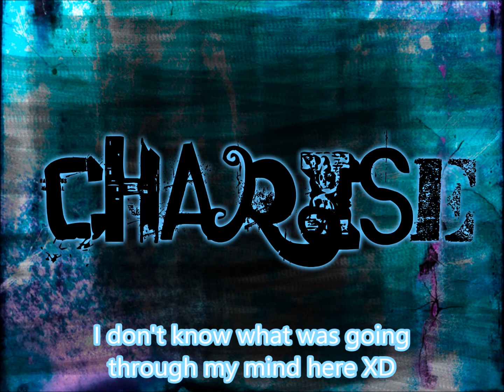Charise Voice Reel (PLEASE READ THE DESCRIPTION!!!!!!!)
Hiya guys! This was just a fun little video I wanted to make to show you guys I'm still alive 8P Anyhow, I wanted to tell you guys some thing. PLEASE stop pressuring me to make the next episodes of my series. It makes me feel like I;m making you guys feel like I'm not working hard enough to make you guys happy, while it's the complete opposite. You guys don't know this but I actually work on my videos DAILY, it's not my fault It takes so long! not to mention I rather have a limited time on my computer these days, because of school. BUT, during the summer, I sure as heck WILL make my videos much faster! So, if you guys could deal with me just one more month so I can get my school stuff out of the way, I will really appreciate it!!! I still greatly appreciate the support I get every day, and it always makes my day 100% better being able to talk to all of you guys and helping me through this stupid hard stuff I had to go through lately. Remember I love each and every single one of you, and I hope to see you all watching this new VERY special series I'm working on! Thank you for taking the time out of your lives to reading this, and I hope you have a very nice day! -Caty B